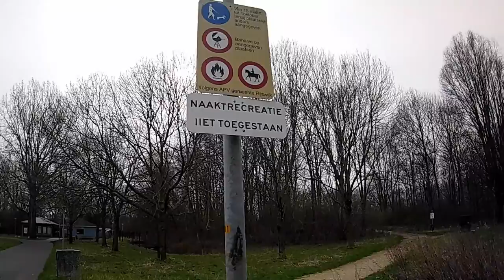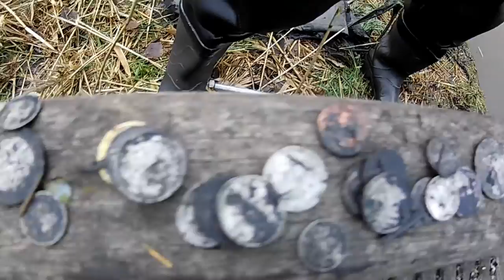Bizar wat er allemaal gedumpt wordt! De waadpakken gingen aan.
Veel munten,een kluis een fiets en gezelligheid!